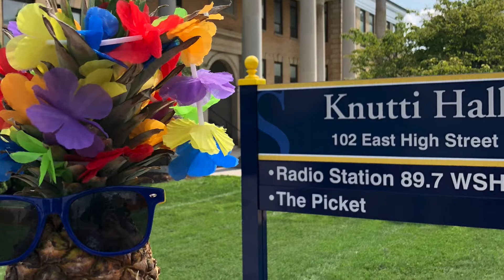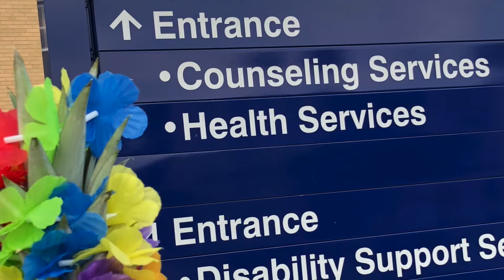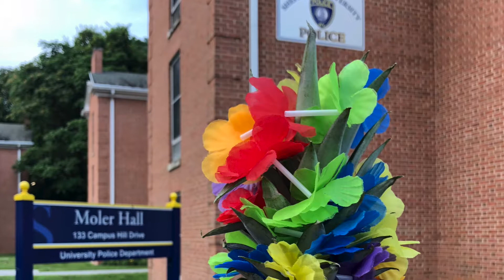ELS Deb's Pineapple Pursuit Green